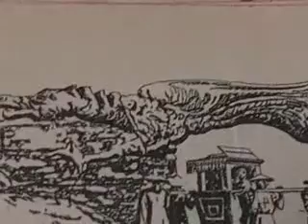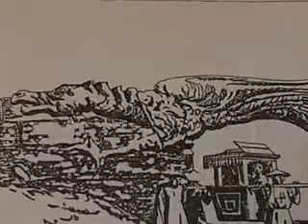A bridge shaped like a dragon!